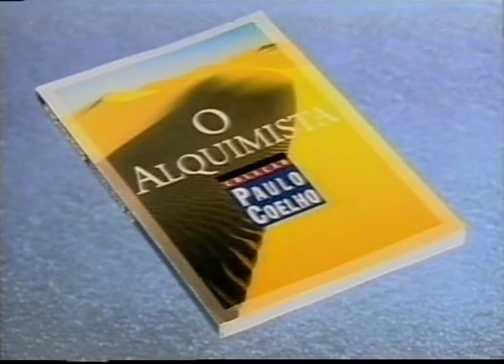Intervalo Tela Quente - Globo/TV Bahia - 21.08.2000 - Parte 4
Intervalo exibido pela Globo/TV Bahia, no dia 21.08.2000, durante a exibição do filme "Volcano, a fúria", na Tela Quente.

Parte 4

- Vinheta plim-plim
- Chamada Jornal da Globo
- Caixa Seguros
- Ala
- Kaiser Clube Bahia e Vitória (TV Bahia)
- Bel Center (TV Bahia)
- Intimus Gel
- Correio da Bahia, coleção Paulo Coelho (TV Bahia)
- Axe
- DirecTV
- Atakarejo
- Vinheta plim-plim